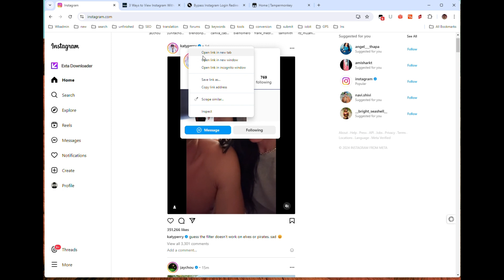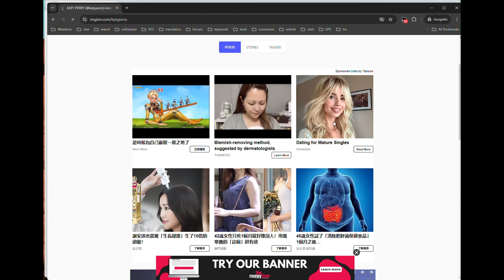View Instagram Without an Account with a Userscript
This script bypasses Instagram's login page by redirecting links to third-party Instagram viewers. My previous video has demoed how to use Tampermonkey scripts on android or iOS. If you want to view Instagram without logging in on Mobile, go check that video.